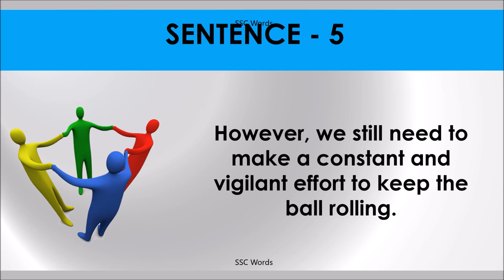THE BALL ROLLING Idiom 1521 # Meaning and five sentences # SSC Words